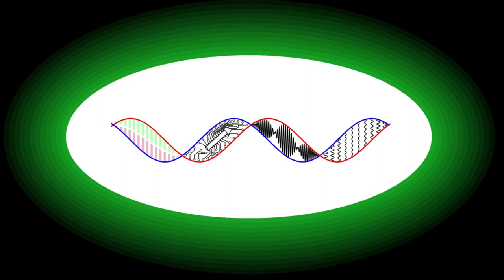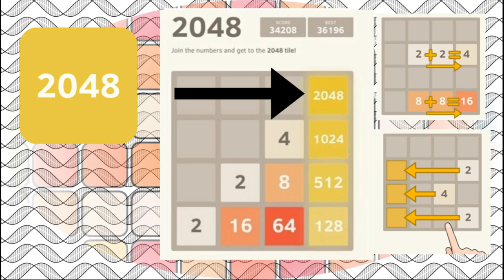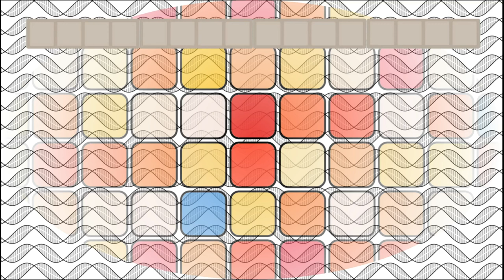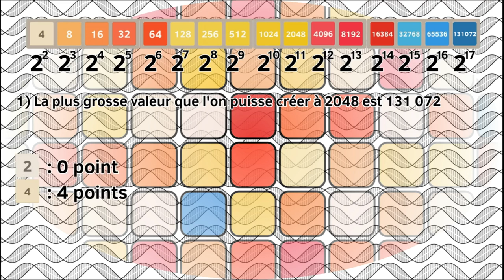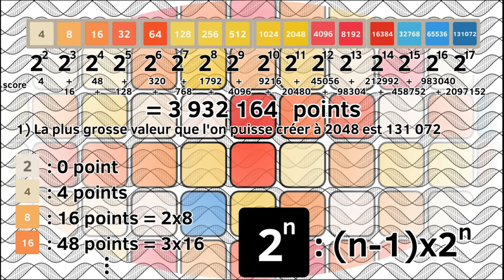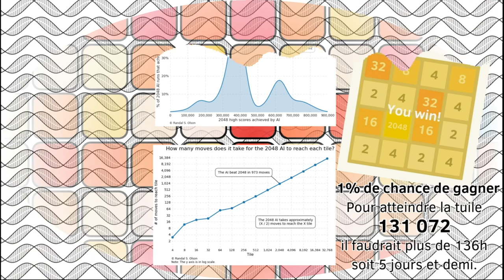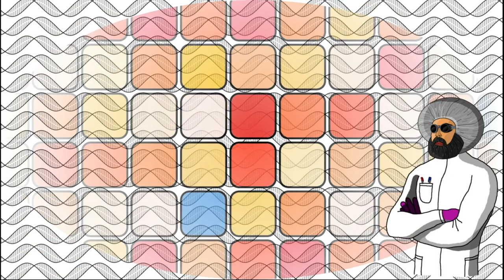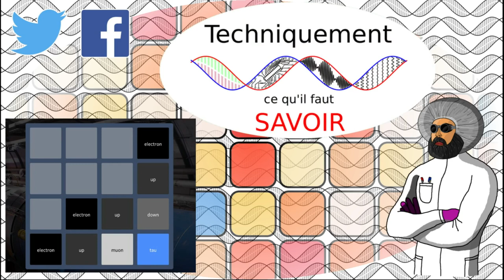Jusqu'où peut-ont aller dans 2048 ? (Score et tuile max)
Le jeu de réflexion 2048, demandant d'assembler des tuiles de différentes valeurs jusqu'à obtenir la fameuse tuile 2048 (donnant son nom au jeu), fût l'un des jeux phare de l'année 2014. Mais si le but est d'atteindre 2048, le jeu ne s'arrête pourtant pas ici puisqu'il est possible de continuer la partie et de créer des tuiles de plus grandes valeurs. Se pose alors la question de connaître les limitations de ce jeu, et de calculer la valeur de la plus grosse tuile que l'on puisse créer, ainsi que du plus grand score que l'on peut atteindre.

Extrait vidéo utilisé :
Comment jouer à 2048 :

Extraits musicaux utilisés :
Liebster Jesu, mein Verlangen (J.S. Bach, BWV 32)
Nun verschwinden alle Plagen (J.S. Bach, BWV 32)